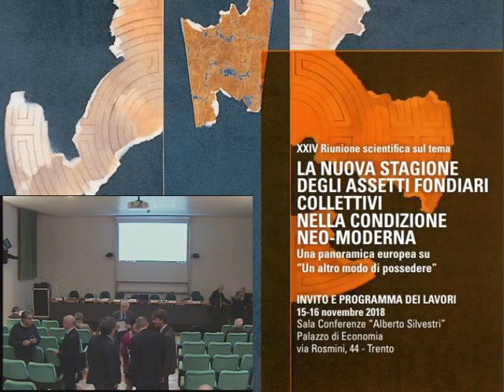24° Riunione Scientifica Usi Civici - 15/11/2018 (1/2)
24a Riunione Scientifica - Usi Civici Trento:

La nuova stagione degli assetti fondiari collettivi nella condizione neo-moderna - Una panoramica europea su “Un altro modo di possedere".  Trento (15-16 novembre 2018)

I Sessione

Introduce:

- prof. Pietro Nervi, Presidente del Centro studi e documentazione sui demani civici e le proprietà collettive

Indirizzi di saluto:

- prof. Paolo Collini ( Rettore dell’Università degli Studi di Trento )

- prof. Diego Quaglioni ( Facoltà di Giurisprudenza dell’Università degli Studi di Trento )

- prof. Flavio Bazzana ( Direttore del Dipartimento di Economia e Management dell’Università degli Studi di Trento )

- Presiede i lavori il dott. PAOLO GROSSI, Presidente emerito della Corte Costituzionale della Repubblica Italiana, Roma.

- Ricordo del prof. Giovanni Galloni, di STEFANO MASINI, Università di Roma Tor Vergata.

- 1^ relazione sul tema: "Les biens communs: faire ensemble plutôt que posséder seul", di FRANÇOIS OST, Université Saint-Louis - Bruxelles (B).